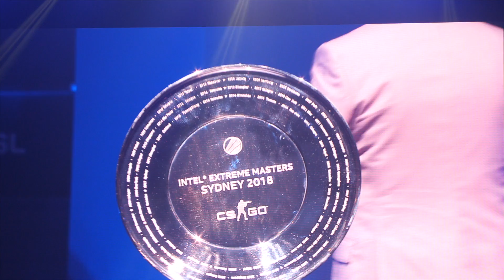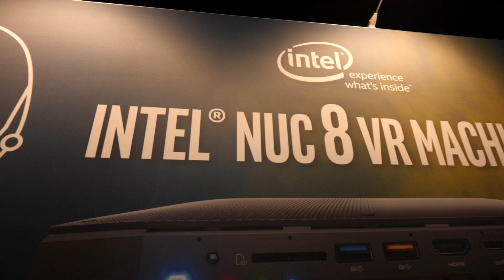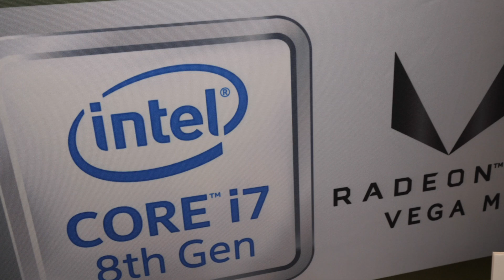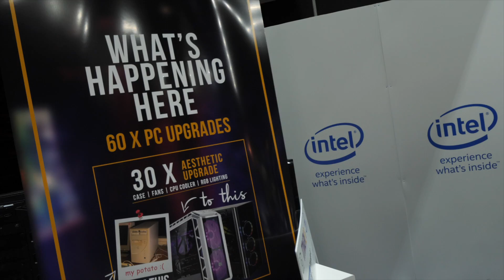Fortnite & Stormtrooper PCs, TINY VR & SCREAMING GAMERS…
Blunty visits IEM Sydney for fun times! PC Mods, CRAZY small VR PC’s, and CS-GO madness!